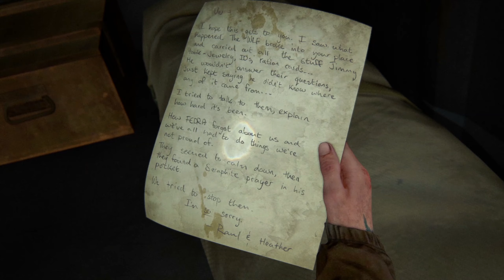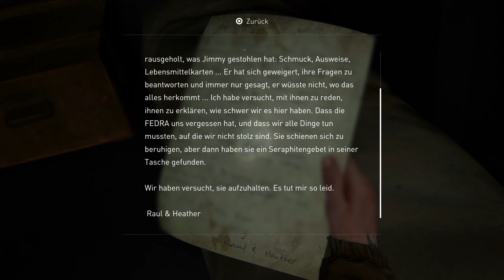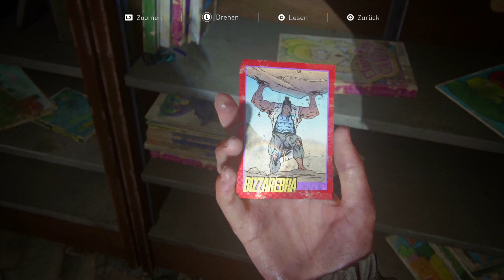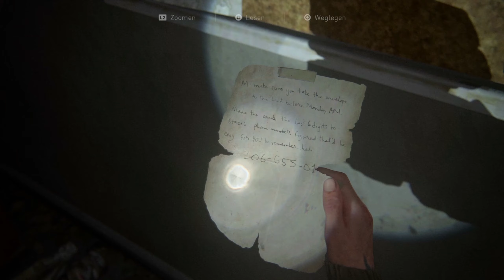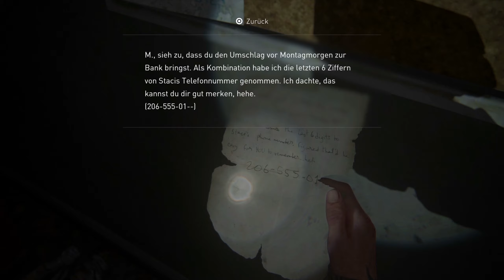THE LAST OF US PART II |17| Tommi's Spuren | Let's Play | Gameplay | German | Deutsch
Let's Play THE LAST OF US PART II Folge 17 | DEUTSCH GAMEPLAY GERMAN

ENTWICKLER: Naughty Dog
PUBLISHER: Sony Interactive Entertainment
VERÖFFENTLICHUNG: 19 Juni 2020
GENRE: Action-Adventure, Survival-Horror
ALTERSBESCHRÄNKUNG: USK 18, PEGI 18

Vielen Dank Zockerfreunde!